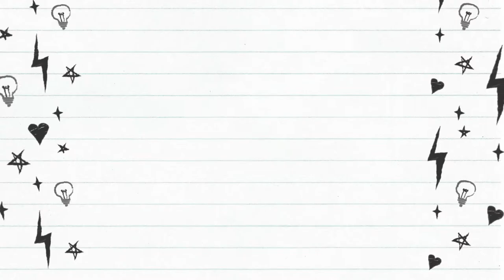Persona 5 Beneath The Mask Cover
✨•Don’t forget to hit the beat on that thumbs up button if you want more videos like this one•💖

🔔•Ring that bell to be notified whenever a new video is posted•🔔

🎵•Lyrics•🎵

✏️•—Beneath The Mask —•📖

Been searching all along
Came facing twilight on and on
Without a clue
Without a sign
Without grasping yet
The real question to be asked

I'm a shapeshifter
At Poe's Masquerade
Hiding both face and mind
All free for you to draw
I'm a shapeshifter
What else should I be?
Please don't take off my mask
Revealing dark

Moments of calm
Nothing left to be found
A mirror right in front of me
That's where I find
An empty glass
Reflecting the sad truth
It's telling words not to be told
I need the mask

I'm a shapeshifter
At Poe's Masquerade
I'm a shapeshifter
Chained down to my core
My place to hide

How to see me
Just a cage of bones
There's nothing inside
Will it unleash me?
Burning down the walls
Is there a way
For me to break?

I'm a shapeshifter
At Poe's Masquerade
I'm a shapeshifter
Have no face to show
My disguise

🌺•I don’t own anything except for my voice, all credits go to the original owner of the artworks, instrumental & lyrics that may have been used in the making of this video•🌺